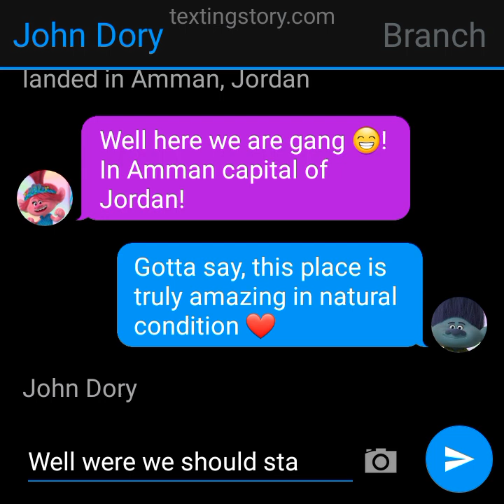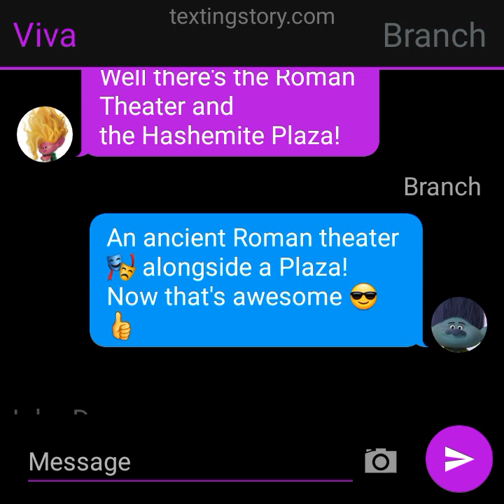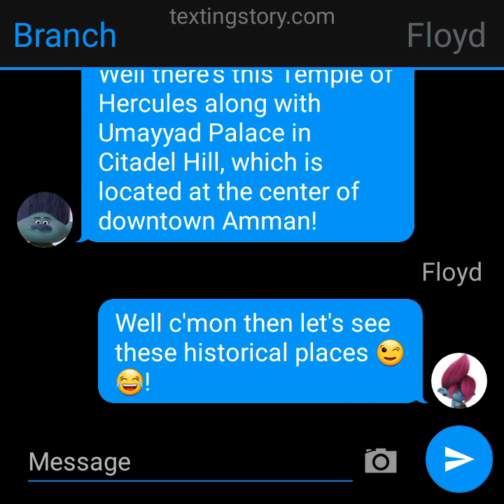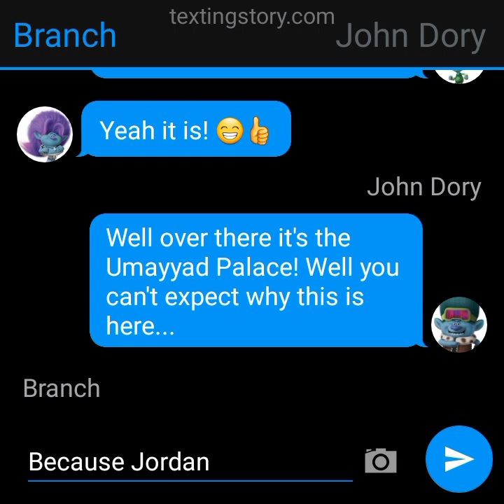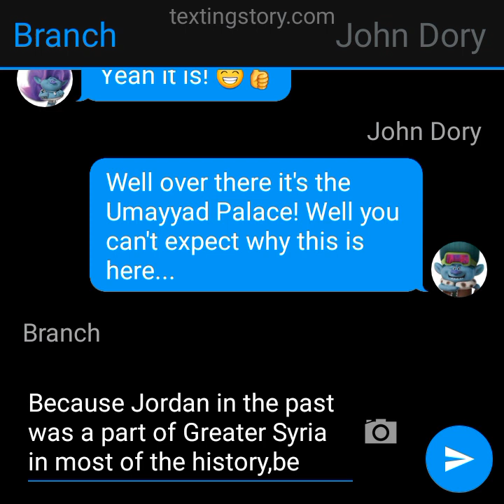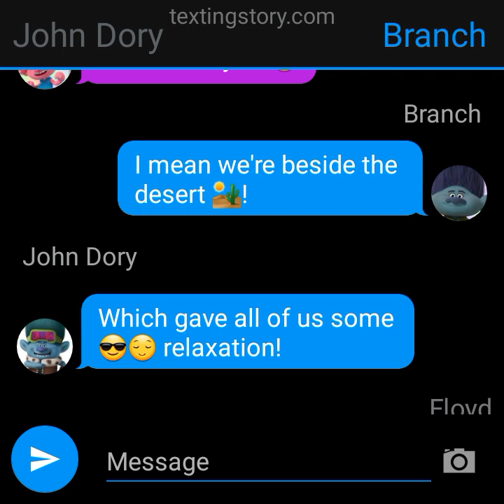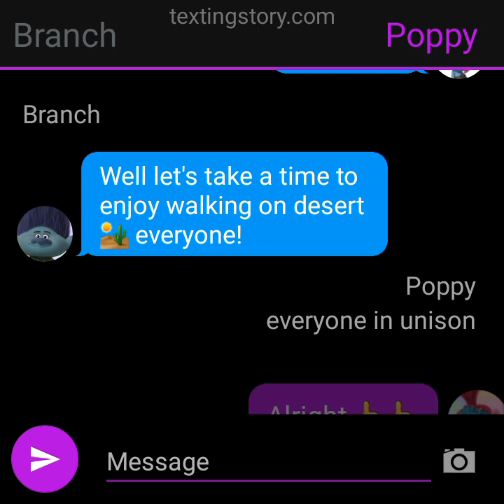عَمَّان،الأردن 5th episode of TBT world tour 🌍 Amman, Jordan 🇯🇴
also the criminals behind the Kerman bombings had been arrested in 5 provinces 👍